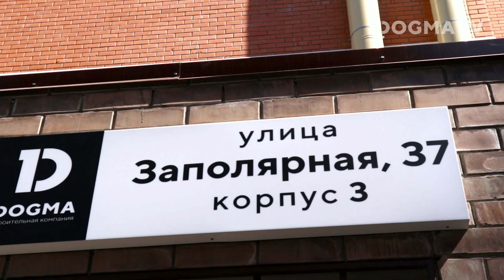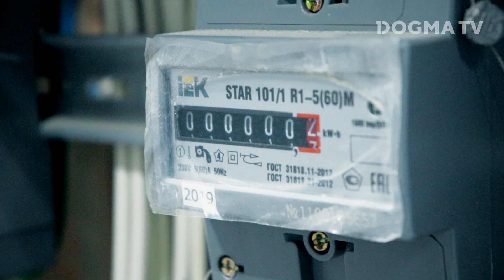Окончание строительства 2 и 3 литеров ЖК «На Красных Партизан»!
Ура! Мы официально объявляем окончание строительства 2 и 3 литеров ЖК «На Красных Партизан»!

Сейчас всего середина августа и мы гордо говорим о том, что этап строительства уже позади. Дело осталось за малым: впереди прохождение комиссии и оформление всей разрешительной документации для ввода домов в эксплуатацию.

Смотрите видеорепортаж с готовыми работами и наслаждайтесь красивыми подъездами и детскими площадками! Также обратите внимание на стильные таблички, которые подтверджают, что домам официально присвоены адреса: улица Заполярная, 37 корпус 2 и улица Заполярная, 37 корпус 3.

А мы от души поздравляем будущих жильцов, ведь уже совсем скоро дома наполнятся уютом, а дворы – детским смехом и радостью!